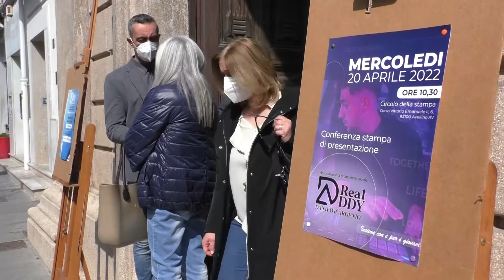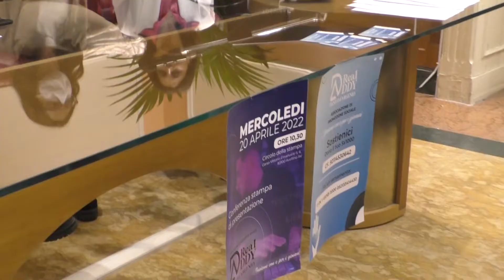La forza di mamma Elena per far vivere il sogno di Danilo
Una onlus in ricordo di danilo D'Argenio, giovane avellinese morto improvvisamente lo scorso anno per un arresto cardiaco. A presentarla, questa mattina, la mamma Elena che ha annunciato anche un mega concerto che si terrà questa estate